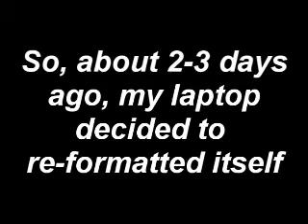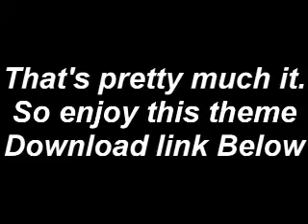What Happened to me for 3 weeks